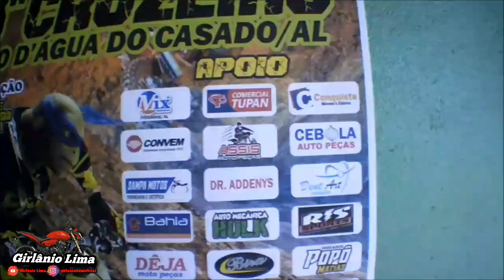Sábado dia de vlog feira de olho d'água do casado fui colocar relação na magrela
Moto : Shineray Xy
Moto 2: shineray phoenix gold
Carro: cheveetão

Olho d'Água do Casado - Alagoas
BRASIL